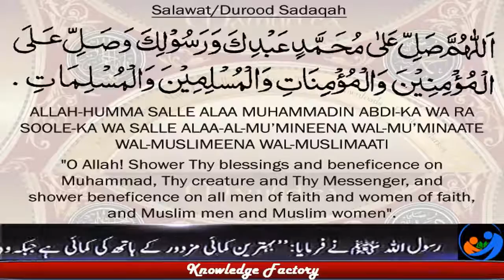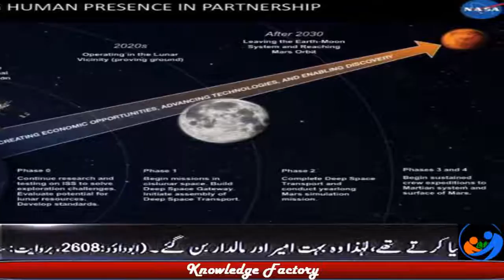Nasa Mission To Mars Urdu Informations Mars Mission 2020